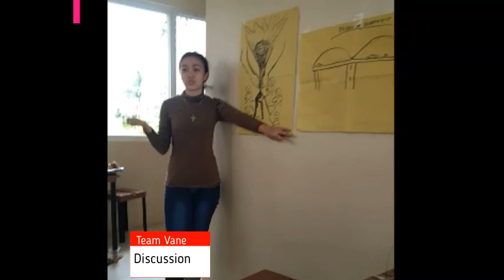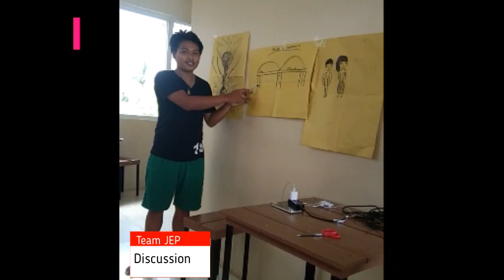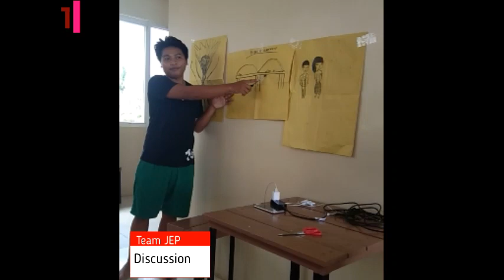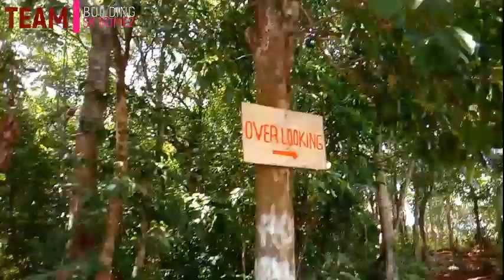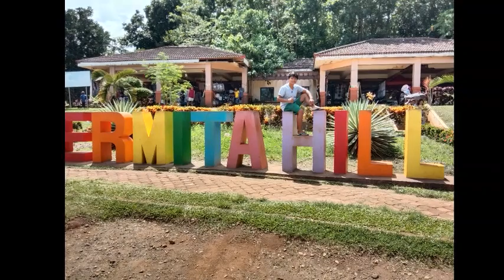BALER Adventure (Baler Aurora Ph)Sk Team Building Activity | Surfing beach of Luzon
The Sanguniang Kabataan of Gomez Cabarroguis Quirino "Team Building" 2019..

Sk Chairman
Ms. Venus Pallat

Sk Kagawad
Mr. Steven Natividad
Mr. Jeffmar Guldarace
Ms. Vannesa Tobias
Mr. Jay Albinto
Ms. Gloria Gonsay
Ms. Juliet Ancheta
Mr. Mac mac Domingo

Secretary
Ms. Lea may Dumanew

Treasurer
Ms. Jennifer Albinto